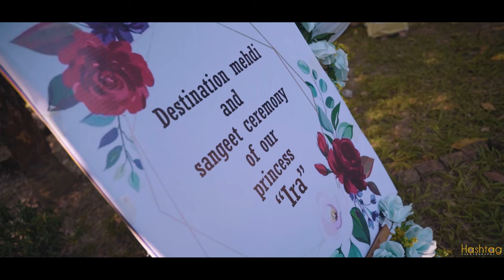Destination Mehendi and Sangeet Ceremony of Ira and Sakib❤️